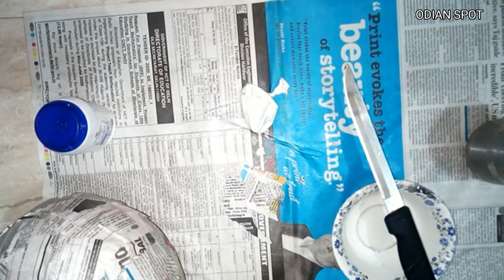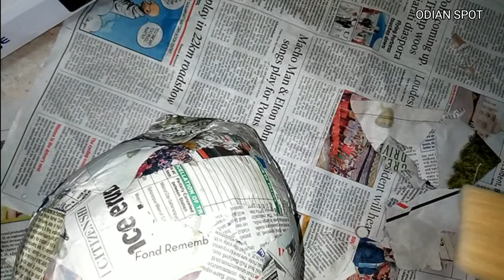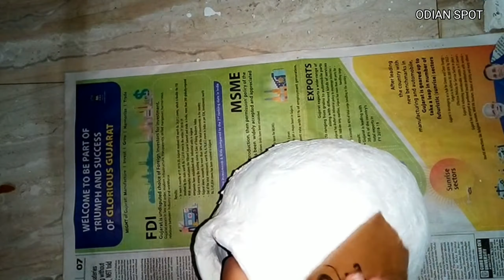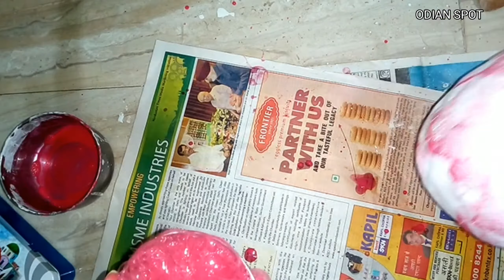COLOURFUL FLOWER VASE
Flipkart link

J K White cement CEMENT 1000 GM Contact Cement

Pidilite ADEHSIVE GLUE

fevicryl Pidilite Arylic Colours set of 10 ( 15 ml each ) with Shade Card

ARORA ARTIST FLAT HAIR BRUSH SET 25/38/50 MM SYNTHETIC HAIR BRUSH PACK OF 3